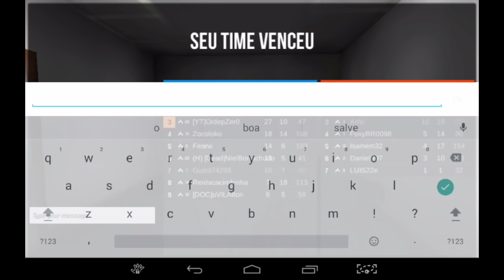🔥 BULLET FORCE | AS VAL (Delicia) NOFFA MUITO FORTE!